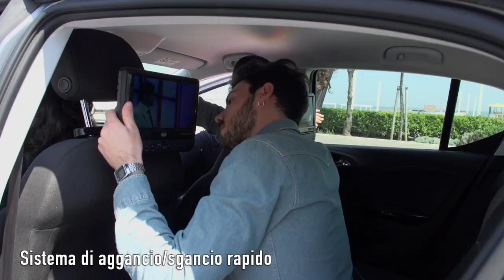LETTORE DVD PORTATILE DUE DISPLAY 9" TREVI TW 7005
Lettore DVD Portatile Due Display TREVI TW 7005 per portare ovunque e sempre con te le tue serie tv e i tuoi film preferiti.

Dallo stile esclusivo e accattivante questo doppio display ti permette di viaggiare e non perderti i tuoi film preferiti. Inoltre per i viaggi lunghi e intensi è ottimo per tenere a bada i bambini più irrequieti.
Grazie al grande schermo al LED e al telecomando che controlla tutte le funzioni non dovrai alzarti per modificare il volume o mettere in pausa il tuo film.

Il lettore DVD tramite gli appositi ingressi per la scheda SD e per la chiavetta USB ti dà modo di scaricarti comodamente da casa i programmi da vederti in giro. E se si scarica? Se ti trovi in macchina puoi collegare il cavo da 12V all'accendisigari della macchina per non lasciare nulla al caso.
La confezione comprende vari accessori tra cui le staffe per installazione a poggiatesta con aggancio e sgancio rapido.

Non riuscite a stare senza i vostri film preferiti? Il Lettore DVD Portatile Due Display TREVI TW 7005 è quello che fa per voi!